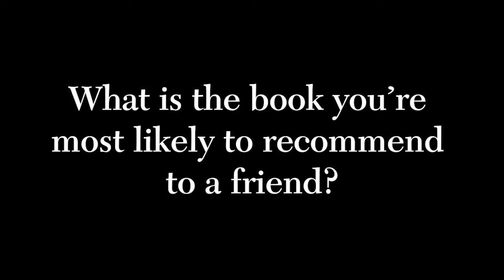Verity by Colleen Hoover Book Club Discussion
A book club discussion of Verity, by Colleen Hoover with members of the Film and Paper Club community.

Kathy Recommends: The Red Garden, by Alice Hoffman
Raye Recommends: Anything by Nicholas Sparks, especially A Walk to Remember

🎞 JOIN FILM AND PAPER CLUB
Gain access to guides, food and drink pairings, creative prompts, and members-only events.